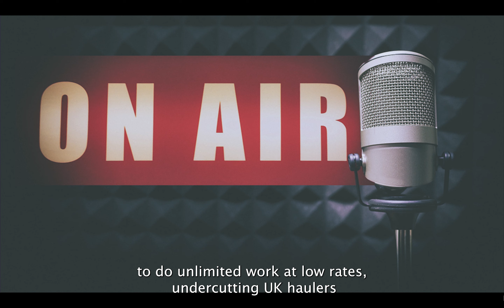"We don’t want cabotage to sabotage our industry," Rod McKenzie tells BBC Radio 4's Today Programme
RHA managing director Rod McKenzie has told BBC Radio 4 that our members are appalled by the move by Government to allow unlimited cabotage over a two week period, for six months for European truckers.